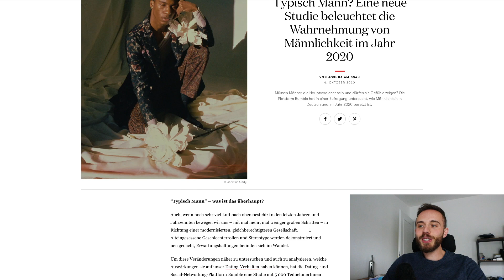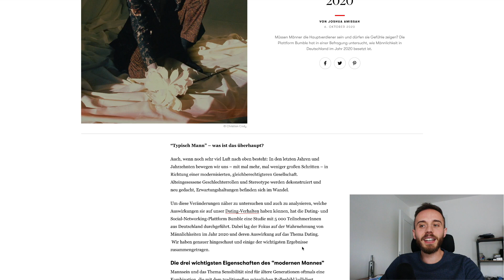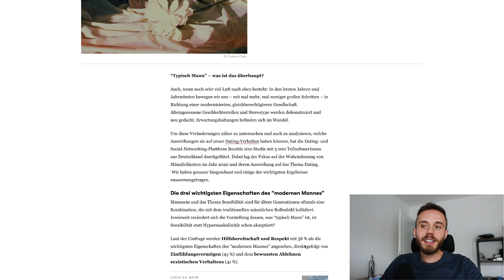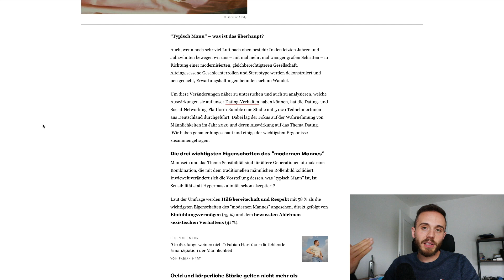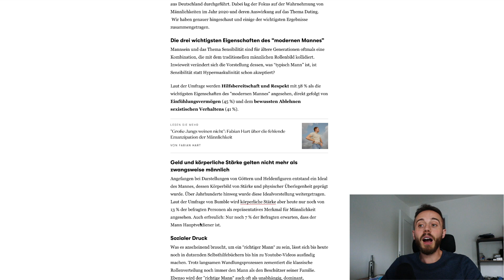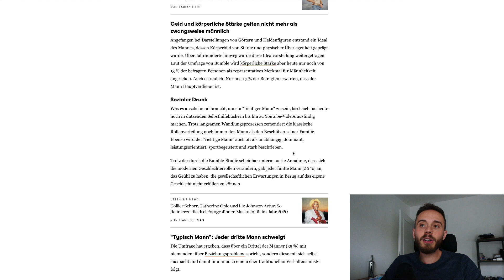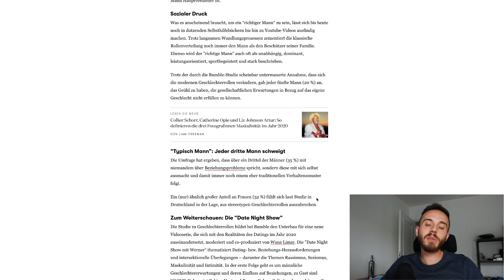TYPISCH MANN? Das ist MÄNNLICHKEIT im Jahre 2020 😂